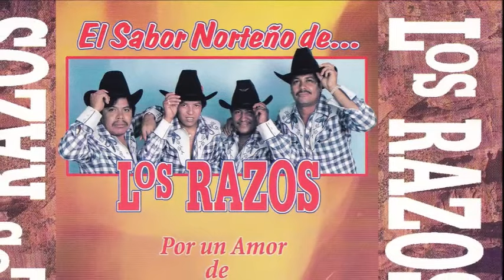LOS RAZOS - Una Paloma Blanca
Los Razos nos canta el exito "Una Paloma Blanca" de su album: Por Un Amor de Cantina

Productor:  Abel De Luna
@ Luna Music @LunaManagement
Contrataciones y Oficina (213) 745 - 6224